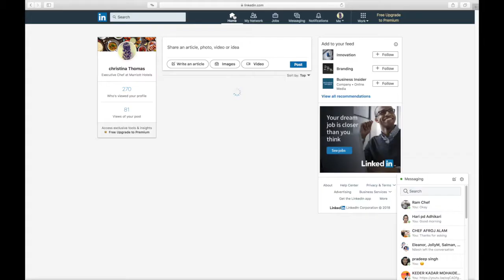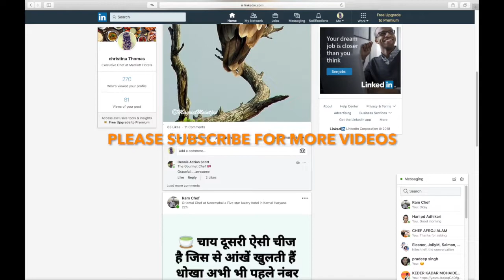HOW TO MANAGE OR DISABLE WHO CAN DISCOVER YOUR PROFILE FROM YOUR PHONE NUMBER